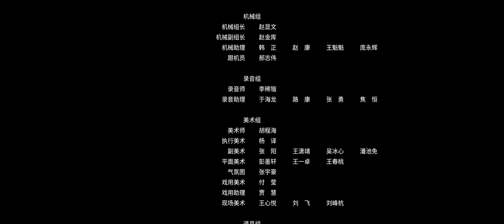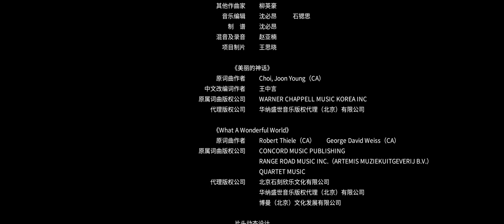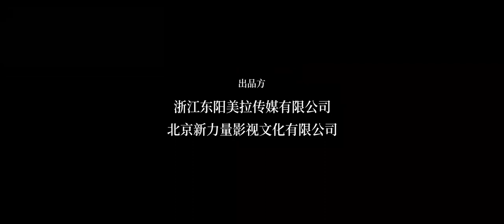Echo | Episode 01【FULL】Song Jia, Wayne | iQIYI Philippines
【Description】This tells the story about a policewoman, Ran Dongdong, who solves the "Big Trap Case" and raises reflections and questions about marriage and love in the process of doing so.

【Cast】Song Jia, Wayne